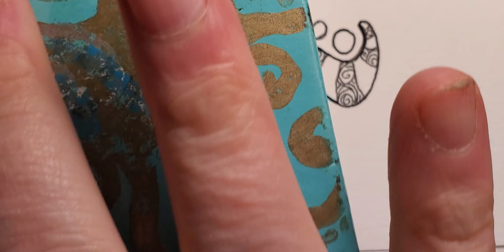Dripping Doodle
doodle doodle
rhymes with poodle
don't forget
to eat some noodle

part one